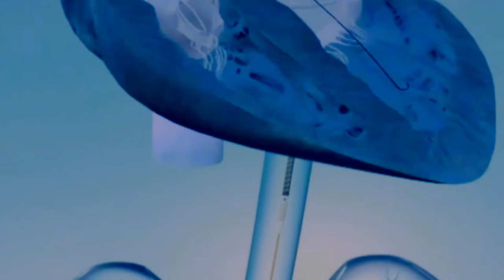Robert Palmer Testimonial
Robert Palmer, 48 was driving his service truck when he started feeling intense pain in his chest and throbbing in his left arm. He knew he was having a heart attack. Without the IMPELLA, Robert would not have survived.